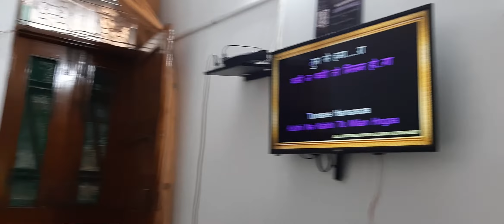🙏🌹 ओ माझी नैय्या ढूंढे किनारा 🌹RACHNA MUSICAL GROUP CHAIRMAN RACHNA AGGARWAL CA